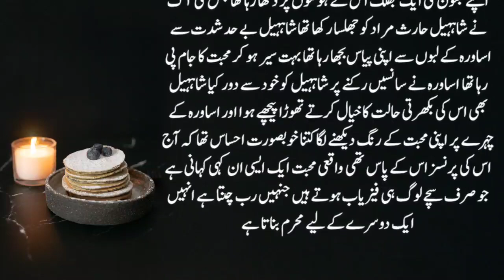Simislife novel70 Part35 | What are the reaction of Aswara families on Her Nikkah News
Title▶  Simislife novel70 Part35 |  What are the reaction of Aswara families on Her Nikkah News